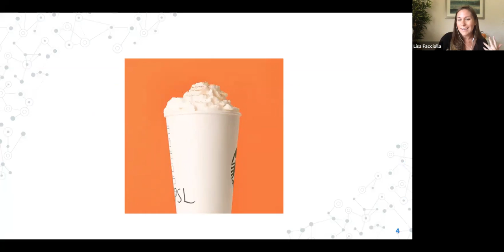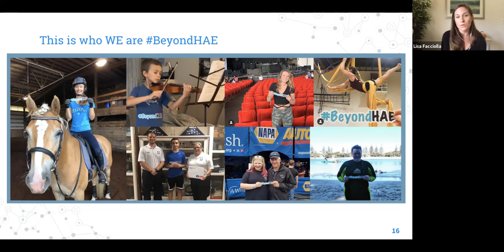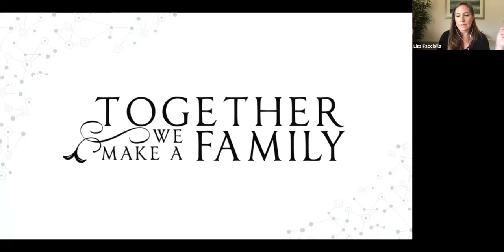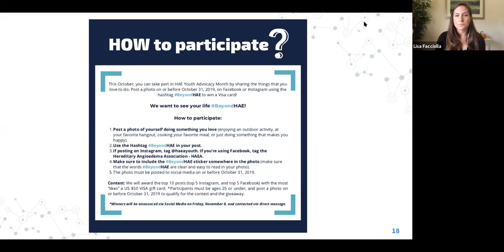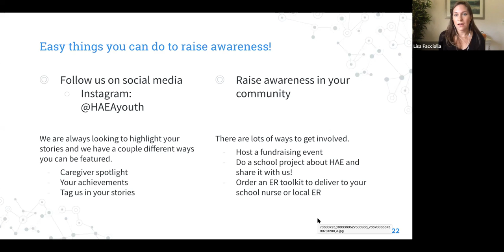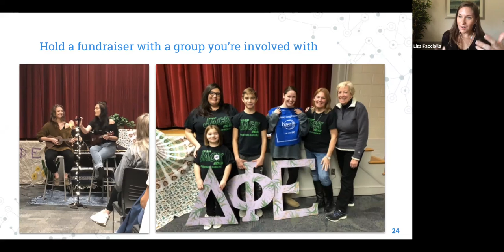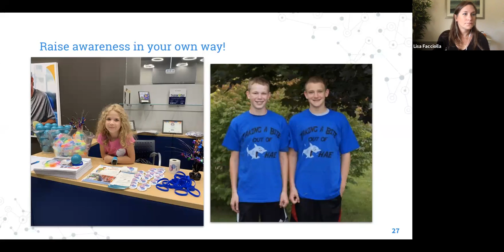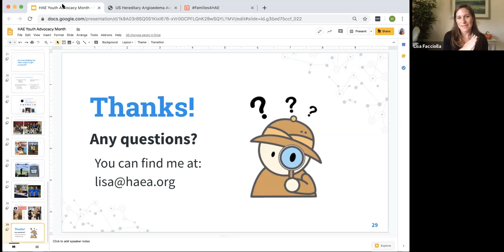HAEA Youth Edition Webinar: Youth Advocacy Month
October is the HAE Youth Advocacy Month! Learn more about the BeyondHAE Social Media Challenge with this video. Also, ways to raise Hereditary Angioedema (HAE) awareness in your own community.